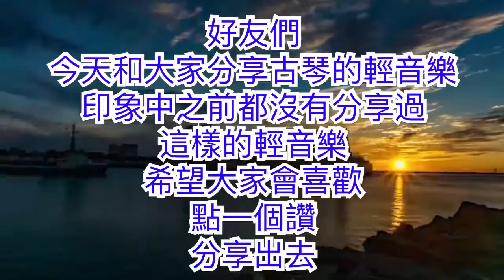古琴輕音樂 放鬆解壓 Relaxing Chinese Music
好友們,立冬了,大家有吃甚麼補身體嗎?歡迎分享分享
如果喜歡，讚一個，分享出去給朋友們聽

本頻道純粹分享好聽音樂，如果侵犯了您的版權，請立即通知，會立刻拿下，感謝您